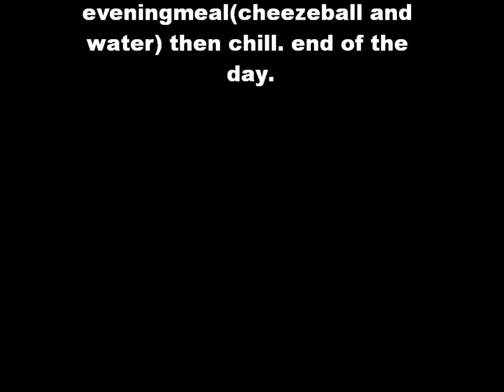Nothing a day-part eightytwo(vlogg 264)